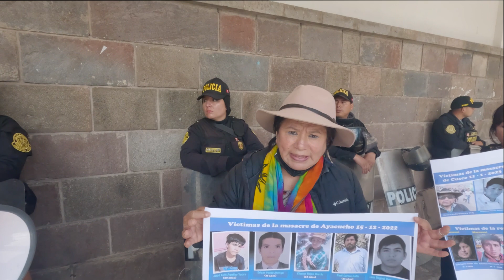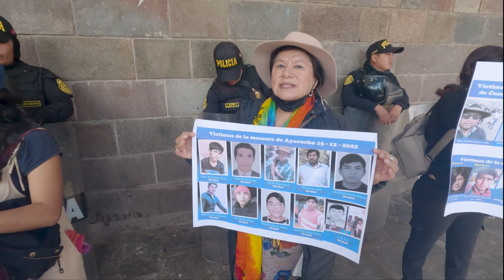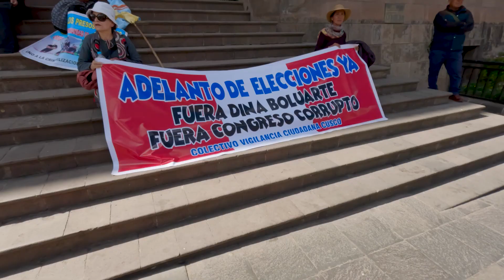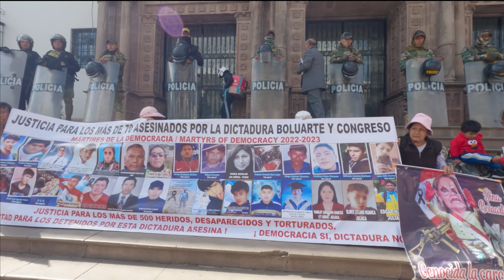Anti Government Protest In Peru 🇵🇪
Peruvians are very proud, hardworking people, as visitors it seems as if the people are happy and are managing.  However, if you are going out and visiting enough places, you will soon run into a protest or two, and once that happens, you will run into more and more protests - of course, that depends on the places that you go to.